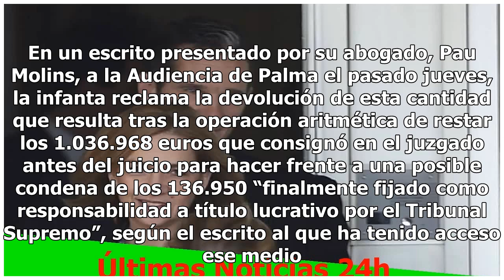La infanta Cristina reclama 900.000 euros por el ‘caso Nóos’ Mexico 24-horas